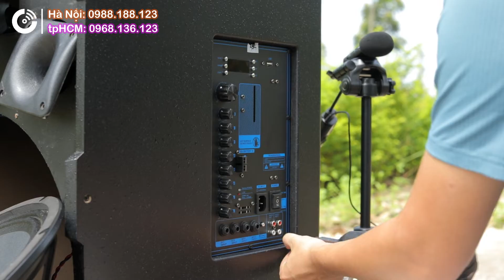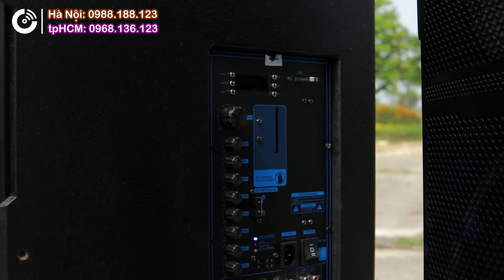Loa Kéo Xanh bán ĐẮT, đâu là sự KHÁC BIỆT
Cùng là loa kéo 5 tấc nhưng chỗ khác giá chỉ 4-5 triệu trong khi tại Loa Kéo Xanh bán gần 8 triệu đồng, vậy đâu là sự khác biệt?

🏠 Cơ sở Hà Nội: 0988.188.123
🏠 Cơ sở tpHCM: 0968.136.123